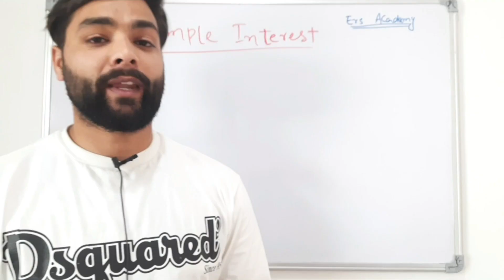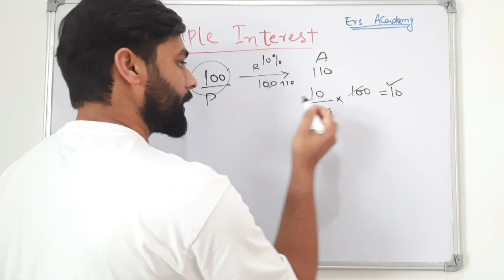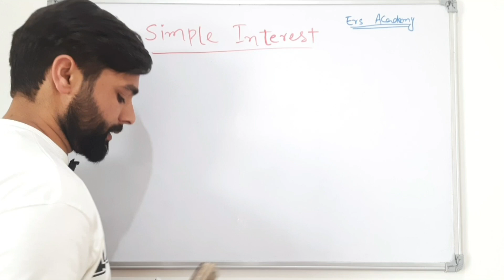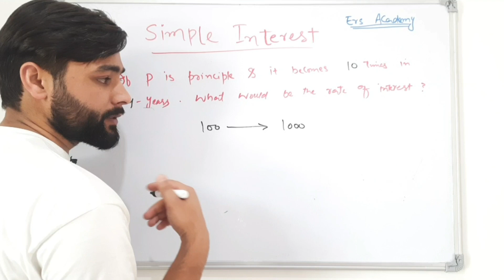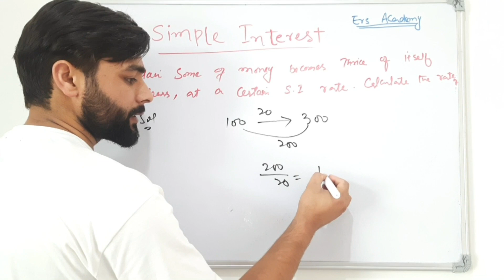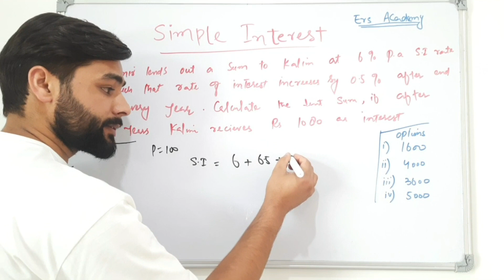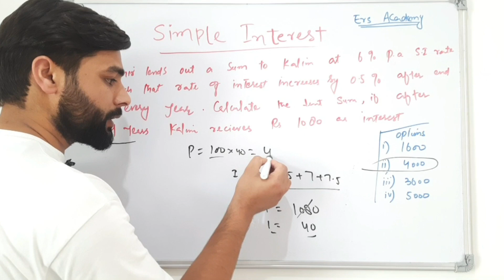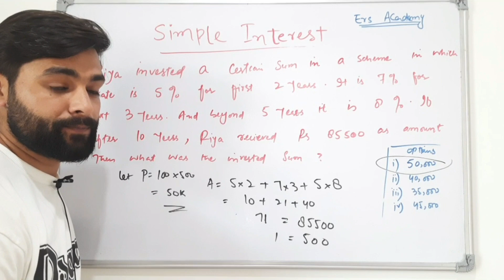| simple interest and compound interest | best short trick ever 🔥🔥 | simple interest short tricks |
|ci and si short trick |simple interest and compound interest | best short trick ever 🔥🔥 | simple interest short tricks |

simple interest and compound interest aptitude
simple interest and compound interest aptitude tricks
simple interest and compound interest aptitude tricks in english
simple interest and compound interest by sahil sir
simple interest and compound interest aptitude questions
simple interest aditya ranjan
simple interest and compound interest class 8
simple interest and compound interest by dear sir